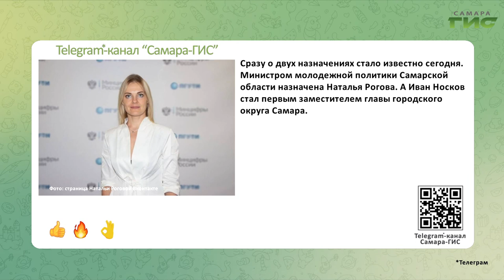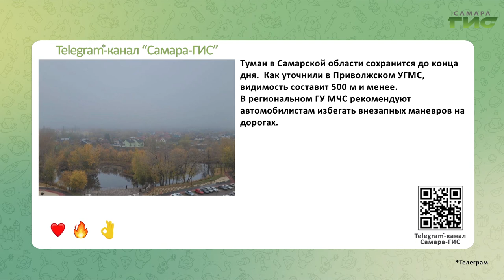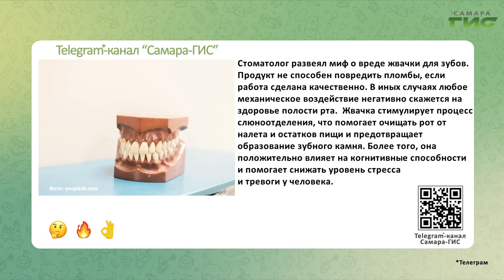Telegram-канал "Самара-ГИС": быстрые новости